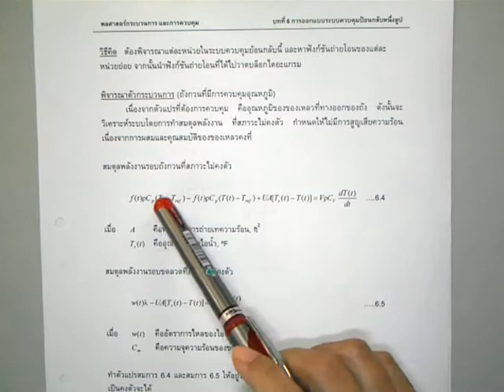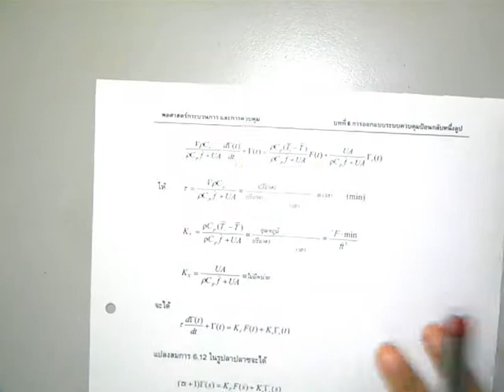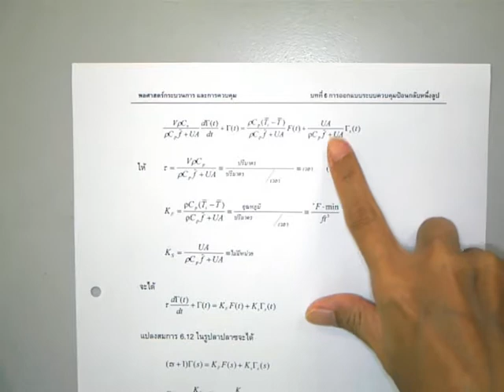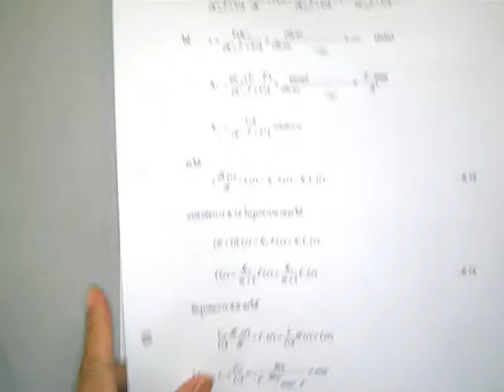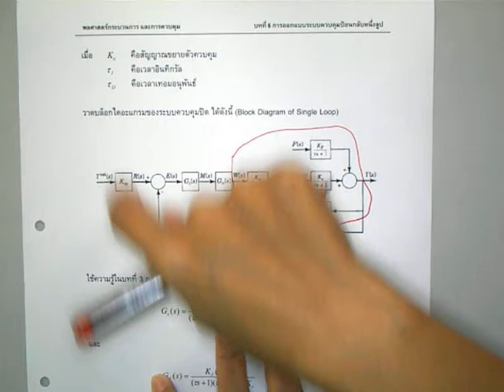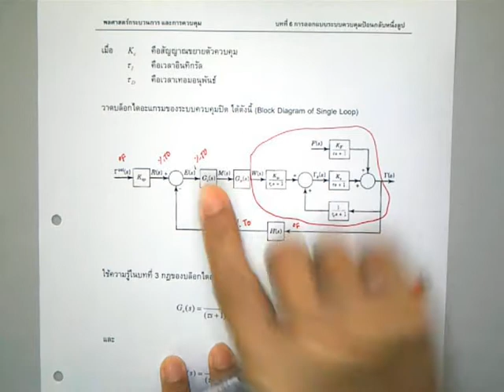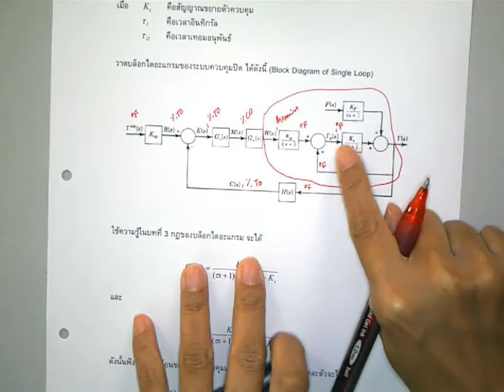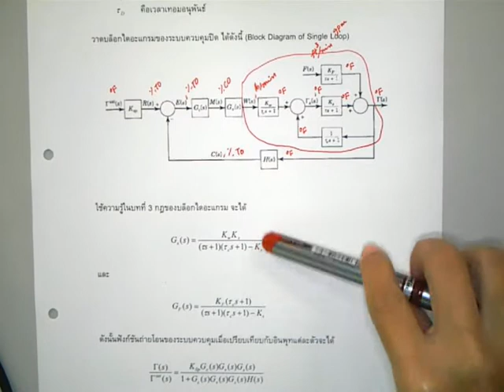akkarat process control 17-8